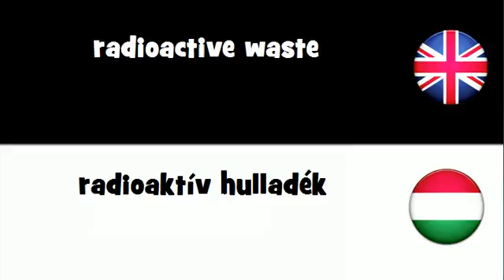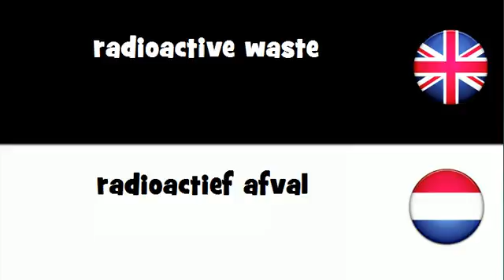VOCABULARY IN 20 LANGUAGES = radioactive waste